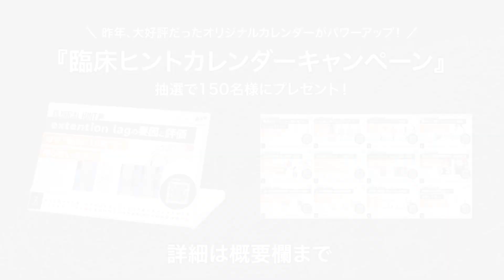何を追求すべき？？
※本動画は12月に開催されたMonthly Session特別編『臨床Q&A祭り』のダイジェスト動画です。

▼臨床オリジナルカレンダーキャンペーン実施中▼
※抽選で150名様にあたる！
※〆切：2022年1月3日24:00

※視聴には会員登録が必要です。

出演者
■園部俊晴(理学療法士/コンディション・ラボ 所長)

故・入谷誠の一番弟子。足・膝・股関節など、整形外科領域の下肢障害の治療を専門としている。一般からスポーツ選手まで幅広く支持され、、多くの一流アスリートや著名人などの治療も多く手掛ける。身体の運動連鎖や歩行に関する研究および文献多数。著書多数。新聞、雑誌、テレビなどのメディアにも多く取り上げられる。また、運動連鎖を応用した治療概念は、専門家からの評価も高く全国各地で講演活動を行う。

【主な著書】
「園部俊晴の臨床-膝関節-」運動と医学の出版社2021.
『膝蓋下脂肪体』（Kindle版）運動と医学の出版社2021.
『膝関節伸展制限の改善』（Kindle版）運動と医学の出版社2021.
「入谷誠の理学療法」運動と医学の出版社2020.
「スポーツ外傷・障害の術後のリハビリテーション改訂版」運動と医学の出版社2013.
「膝関節の理学療法 仮説検証作業の実際 DVD」運動と医学の出版社2018.
「腰痛の原因と治療」運動と医学の出版社2019.など多数

▼著書『園部俊晴の臨床-膝関節-』の購入はこちら▼

▼著書『膝蓋下脂肪体（Kindle）』の購入はこちら▼

▼著書『膝関節伸展制限の改善（Kindle）』の購入はこちら▼

★☆お得にオンラインセミナーや書籍割引を受けられる会員制度☆ほ

運動と医学の出版社 クリエイティブチーム